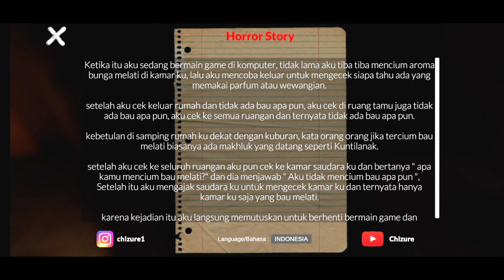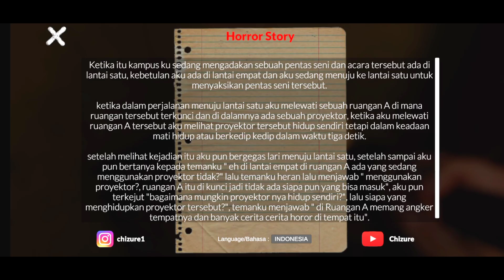Game Horor Indonesia - sundel bolong part 4 - pocong wibu lagi berak